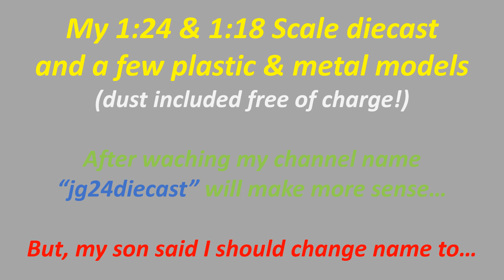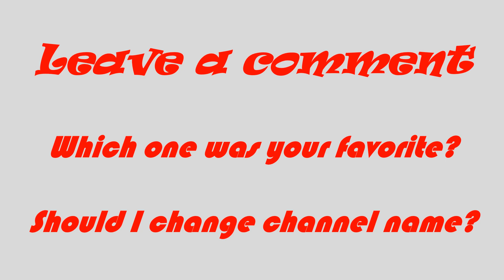My 1:18 & 1:24 Scale Dusty Diecast Collection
Struggle to watch an old man's shaky out of focus video of his dusty diecast collection.